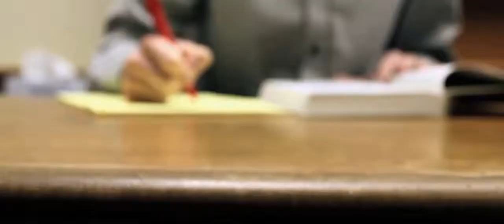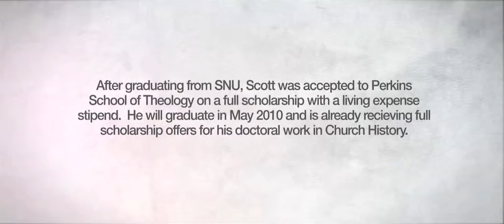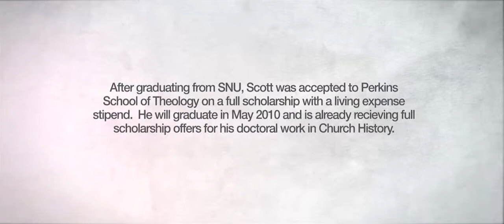My SNU Story - School of Theology & Ministry at Southen Nazarene University (Scott Dermer)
Southern Nazarene University alumnus, Scott Dermer tells his SNU story. The SNU School of Theology & Ministry prepares students as scholars and for practical ministry and Christian service.